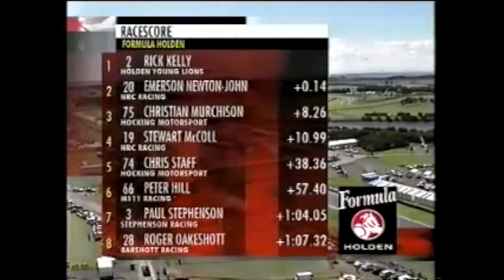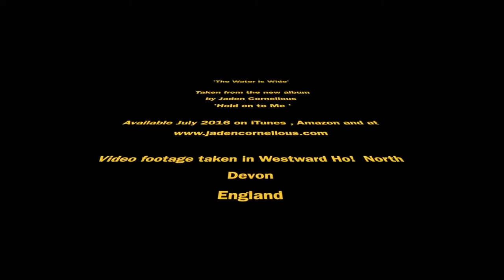Emerson Newton John on The Jaden Show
The amazing American Racing Car Driver, Entrepreneur and Philanthropist

Mr Emerson Newton-John

Please support him on his social media platforms

Please check him out and  follow him  everywhere !!!

I'll be back next week with another wonderful show !

Stay Beautiful !